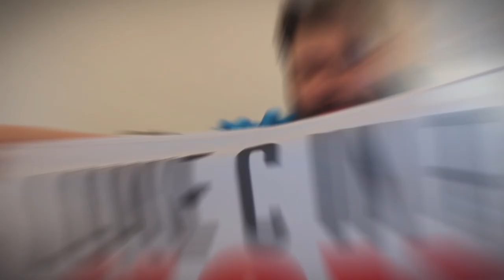Someone Honked Their Horn At Me! ROADRAGE!